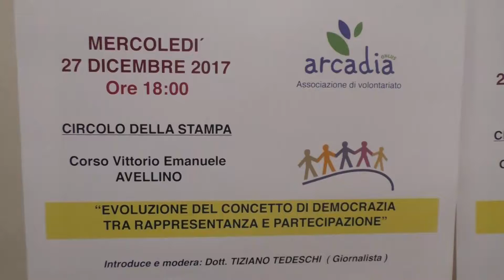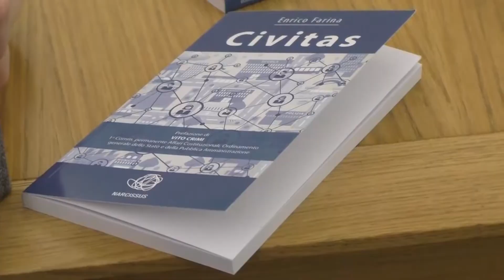L'evoluzione della democrazia, il ruolo dei cittadini: workshop ad Avellino